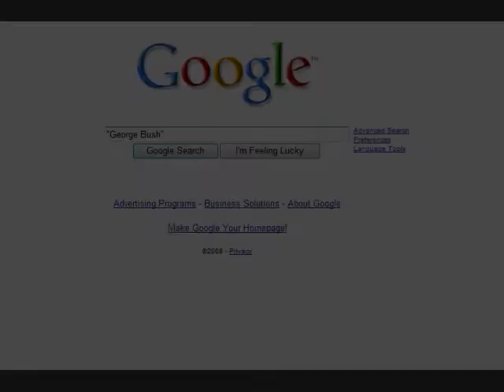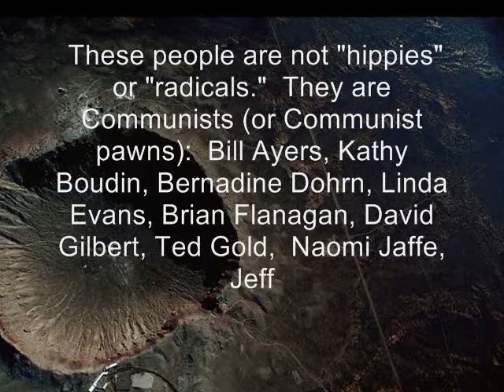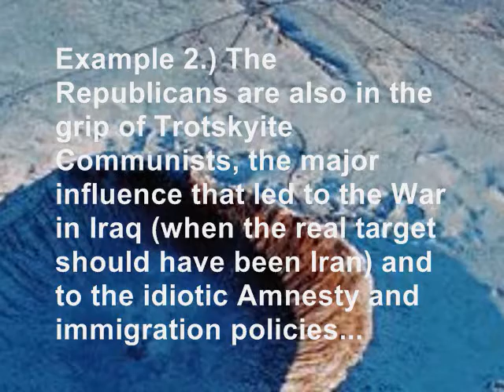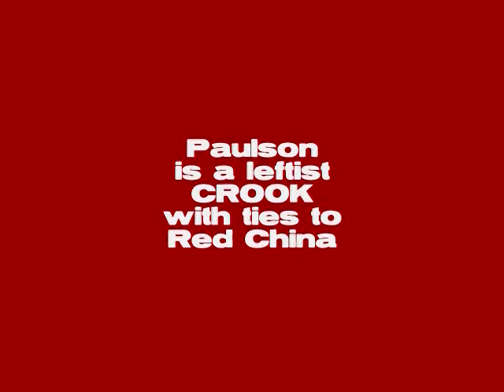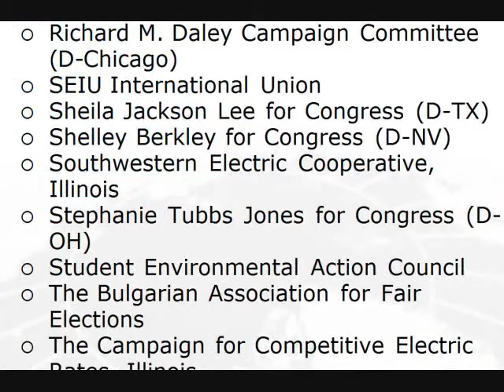Obama's Game Plan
A media black out, moles in both parties and disinfo campaigns backed by REALLY BIG bucks.  No wonder we are confused.  Finally!  Here is some insight.  According to Mark Rudd (founding member of the Weathermen), Obama is pretending to be a centrist. It's all a ruse, Rudd says, to eventually put his extreme Leftist agenda into place.  Mark Rudd, gives his analysis of Barack Obama's timetable in a post on The Rag Blog.  Link to source:

2.) The claim against anthropogenic global warming skeptics is that they're all PAID SHILLS for big oil.  Oh yeah?   George Soros' has reportedly given as much as THREE QUARTERS OF A MILLION DOLLARS to James Hansen (Hansen is NOT even a scientist!) to help package his alarmist claims and get them PUSHED BY THE NEWS MEDIA.

3.) The REPUBLICANS ARE ALSO in the grip of Trotskyite Communists, the major influence that led to the War in Iraq (when the real target should have been Iran?) and to idiotic Amnesty and immigration policies (which, by the way, lead to the Republican's own defeat in 2008).

5.) Who the HELL is Obama???  How could 44 million Americans vote for a man they KNOW NOTHING ABOUT other than what he has told them in well-funded, carefully prepared campaign rock concerts? Has any president EVER BEFORE IN HISTORY been elected without revealing the most basic of documents like a birth certificate and academic records? For all we know, Obama/Soetoro/Frankie Davis, Jr. could be a space alien sent to Earth as a small child. Yet 44 million people voted for him based on nothing more than his campaign rhetoric of undefined hope and change, and anti-American redistribution of wealth.